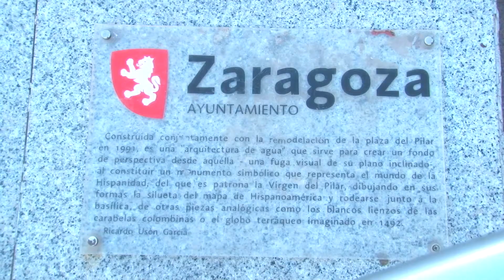Pozdrav iz Saragose